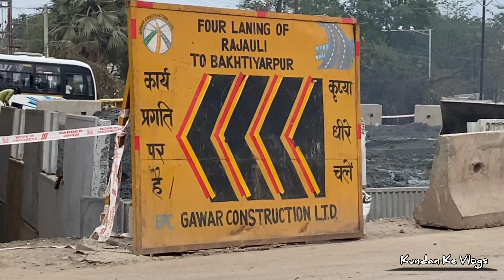पिछले 6 महिनो मे कैसा था अब पुरा बदल गया है | शहर बिहार शरीफ Big Update Flyover 2023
Chhat Puja NIT Ghat Patna Bihar

Bihar Sharif 17 no Baipas (salempur) sohsarai Bihar Sharif overbridge work
sohsarai
sohsrai 17 no
17 no overbridge work
Bihar sharif flyover work sohsarai
sohsarai Bihar sharif overbridge
nalanda flyover project
flyover project 2023
Bihar sharif flyover construction project
sohsarai 17 no baipash video
smart city work
rajauli bakhtiyarpur four lane
rajauli bakhtiyarpur four lane video